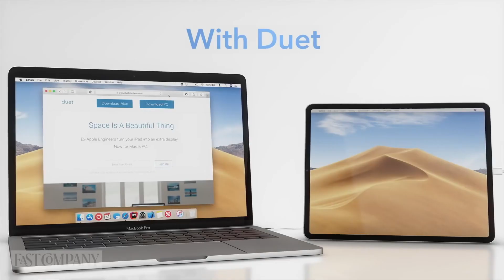Organize Your Digital Life, A Music Video Debut on Pornhub, and a Mindful Moment | Fast Company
On today's show: some tips for organizing all things tech in your life, the rapper who bizarrely decided to release his music video on Pornhub, and a mindful moment to put your mind at ease.